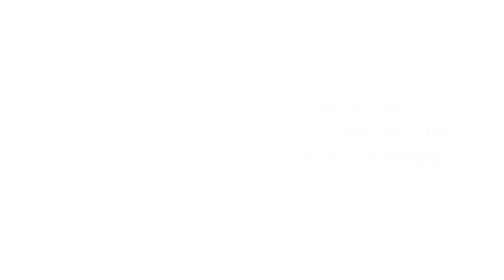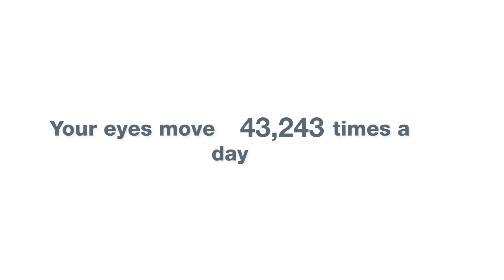Dermalogica Eye Serum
Dermalogica Eye Serum Video 2019
Director: Adam McFaddin Ballard
DP: Andric Booker
Editor: Nic Escobar